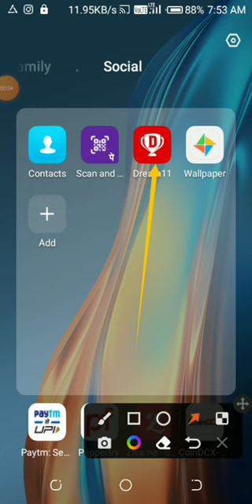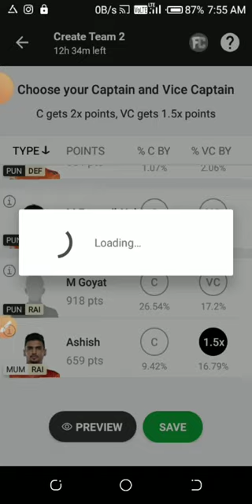Dream11 team of today match Vivo pro kabadi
mere btay huy tariko se team bnaw aur jito//Punari paltan V/S U Mumba today match//